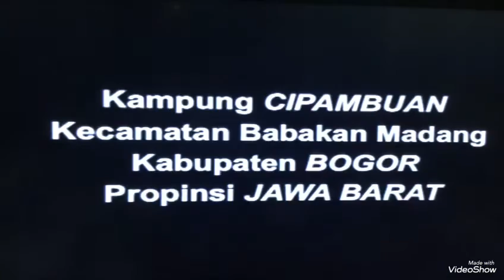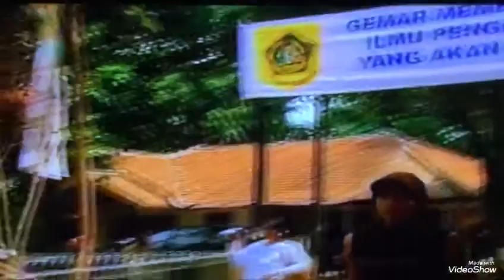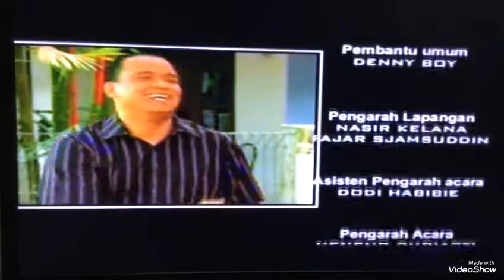Julia Rossie Dalam Acara HARGANAS XIII , Bedah Kampung & Gado- Gado Plus (2006)